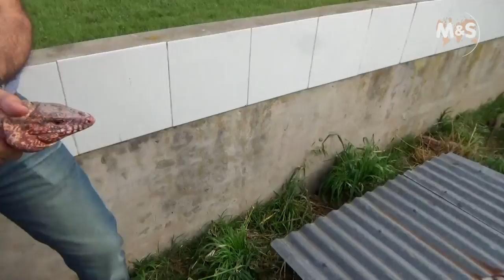Reptil TV - Folge 101 - Teju Farm Argentinien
► German, English, Spanish, Japanese, Chinese and Russian subtitles available! ◄

Folge 101: In dieser Folge nimmt euch Stefan Broghammer mit nach Argentinien auf eine Teju Farm und zeigt euch dort die Zucht und den Lebensraum der Tiere.